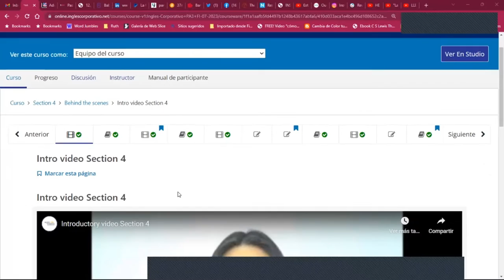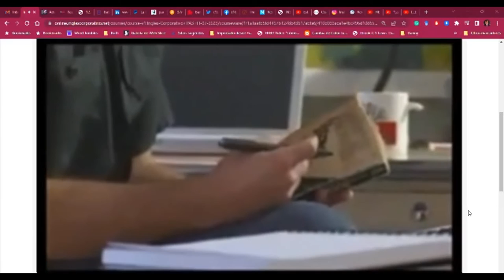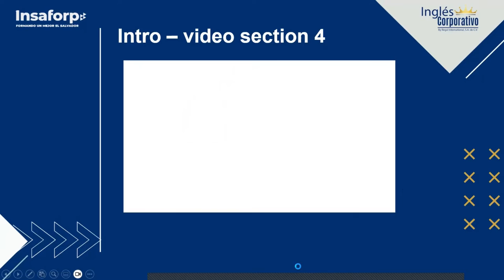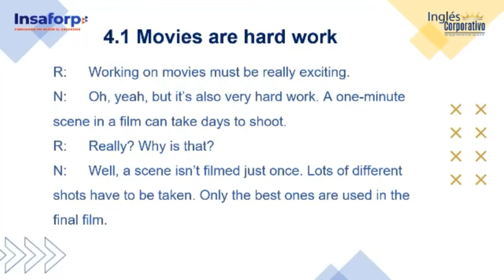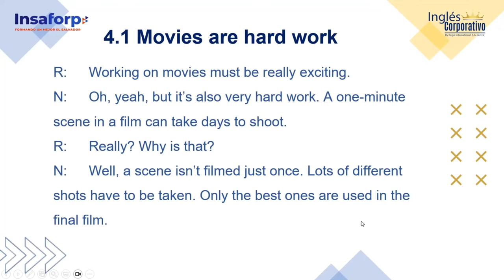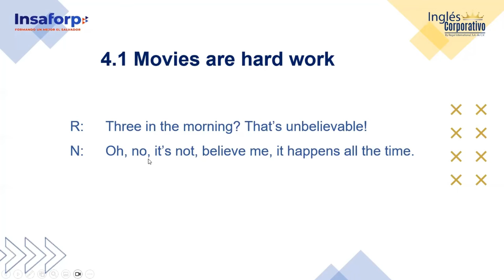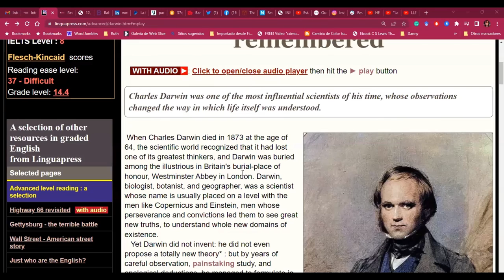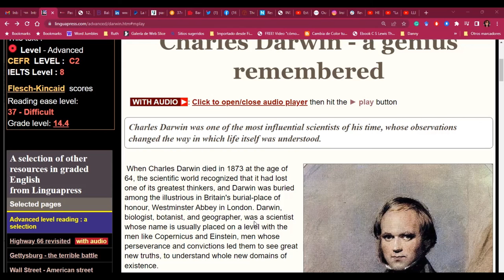SESSION 09-17/07/2023-PA3-01-8-9-PM-07-23-Hernpandez-Tag Questions